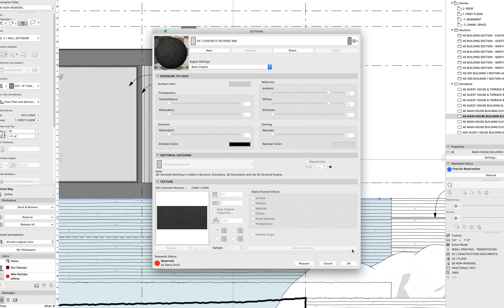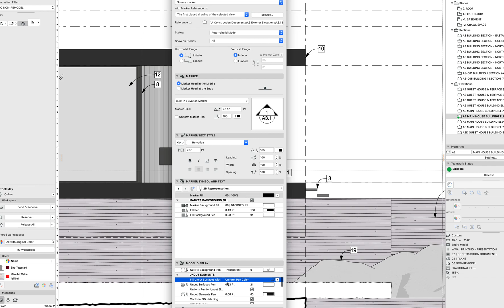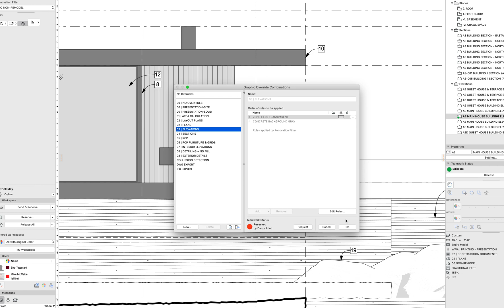GO surface background pen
Using Graphic Overrides to change the background color of uncut surfaces in elevations.